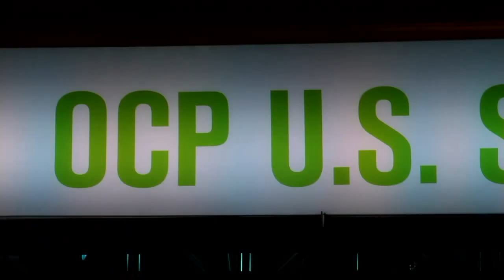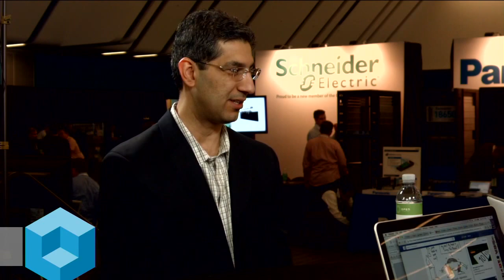Kushagra Vaid, Microsoft | Open Compute Project Summit 2015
Kushagra Vaid, Microsoft, at Open Compute Project Summit 2015 with John Furrier and Jeff Frick